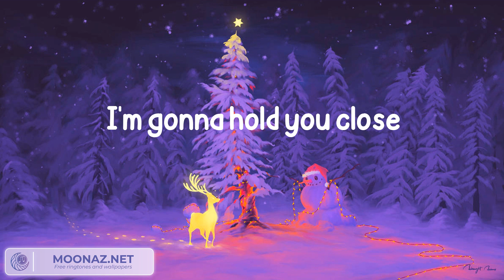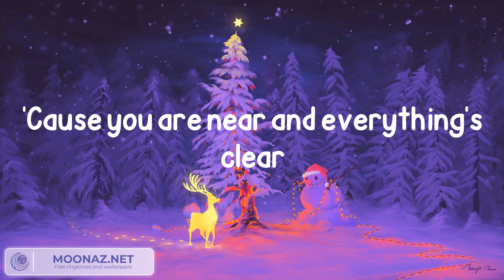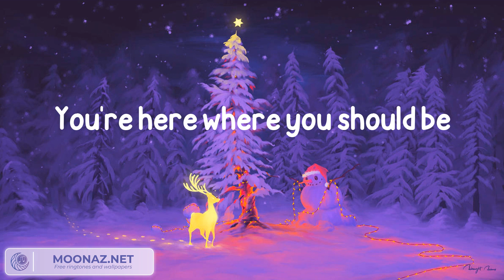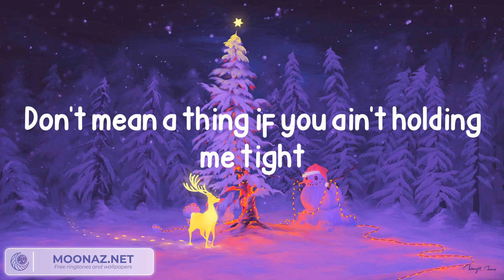Kelly Clarkson - Underneath the Tree (Lyrics)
Lyrics:
Tonight
Presents (oh, you're all I need), what a beautiful sight
Tonight